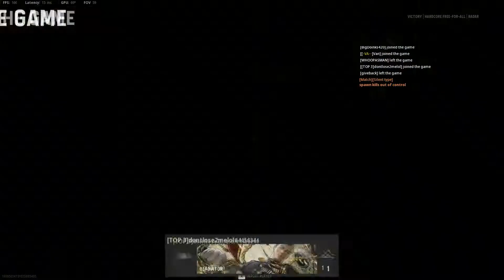Call of Duty Vanguard: Spawn Camping out of control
so frustrating.